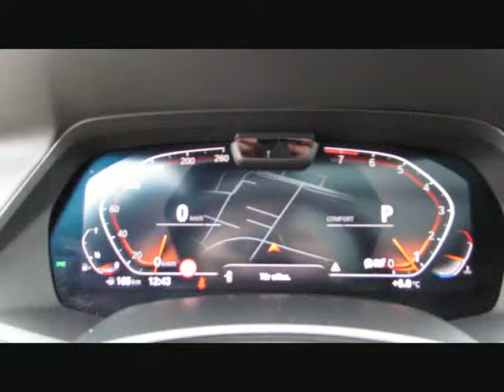BMW X5 xDr40i MSport+22 Sitzlüft/Standhz/Vol von BAYERN-CAR-GERSTMAYR GmbH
BMW X5 xDr40i MSport+22 Sitzlüft/Standhz/Voll!Neu111 von BAYERN-CAR-GERSTMAYR GmbH mit 6.500km weitere Informationen und Fahrzeuge